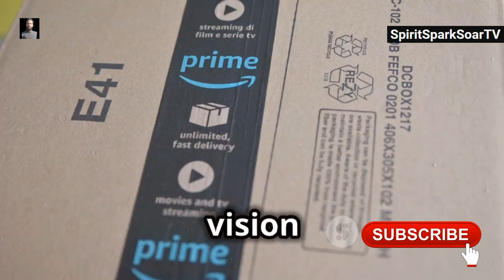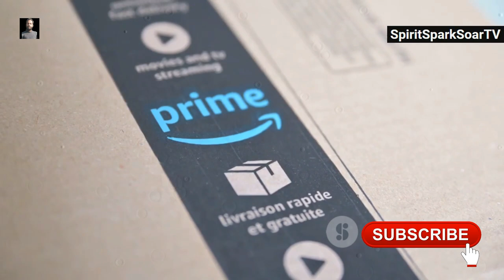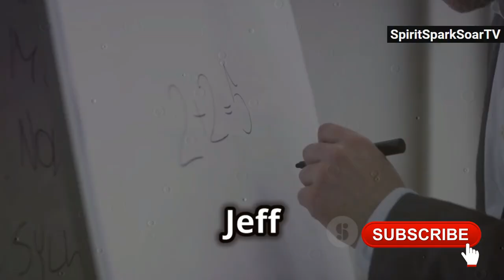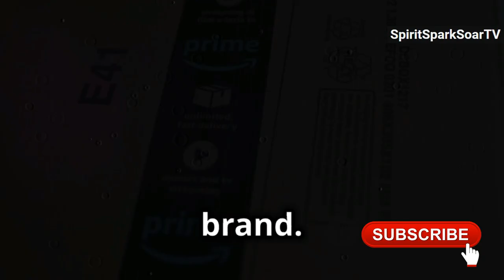Jeff Bezos: The truth behind his success and mindset | A Motivational Journey#motivation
SpiritSparkSoarTV presents:

Jeff Bezos: The truth behind his success and mindset | A Motivational Journey

OUTLINE:

00:00:00 Choosing Passion Over Comfort
00:00:30 The Genesis of Amazon
00:01:05 The Driving Force
00:02:22 Stepping Stones to Success
00:02:52 The North Star of Amazon
00:04:06 Inspiring Your Own Journey

how to find your calling
job vs passion
is it too late to change careers
how to follow your dreams
how to be more motivated
career advice for young adults
life advice for millennials
jeff bezos starting amazon
calling vs comfort zone
should i quit my job
signs you have a calling
how to turn passion into a career
how to overcome fear of starting a business
inspirational stories about following your dreams

Unlocking Success: The Jeff Bezos Blueprint

Explore the transformative journey of Jeff Bezos who traded the security of a conventional job to launch Amazon from a garage, driven by a vision of an online bookstore that valued customer satisfaction above all. This video delves into how choosing passion over comfort can lead to unprecedented success. Discover how embracing the unknown and stepping outside comfort zones can open doors to extraordinary achievements, as seen through Amazon's relentless pursuit of innovation and customer-centric strategies.

Learn from Bezos' approach to viewing setbacks as opportunities and how his commitment to constant experimentation helped build a global empire. Whether you're an aspiring entrepreneur or seeking motivation to pursue your dreams, this video underscores the power of passion and the courage to challenge the status quo.